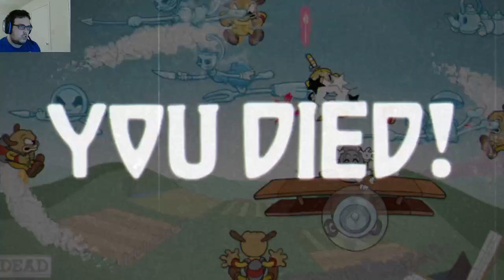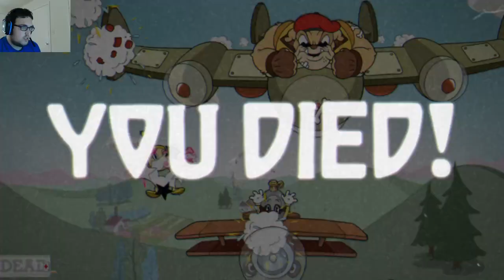Let's Play Cuphead the Delicious Last Course Part 11 Dog Fights & Flying Machines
we continue are playthrough of the dlc